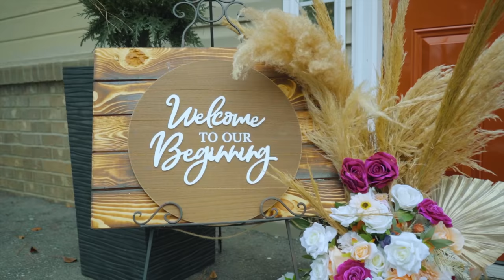The Fisher Wedding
The Fishers Wedding